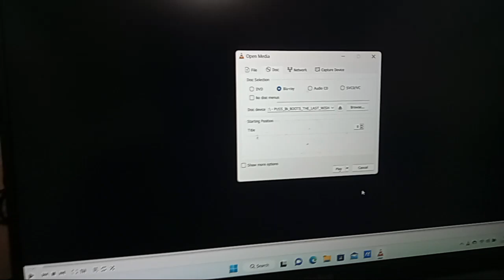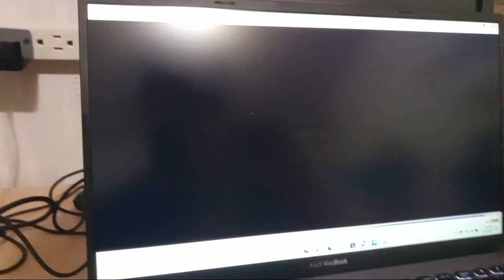Opening to Puss in Boots 2 2023 Blu-ray (Español)